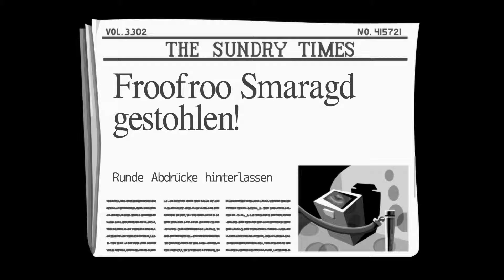Day of the Tentacle #003: Dritter Stock, Video und Briefmarken - DOTT Remastered [HD 1080p]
Day of the Tentacle (DOTT) ist wohl "der" Point and Click Klassiker schlechthin.
Begleite den schlauen Bernhard, Hoagie den Heavy Metal Freak und die Medizinstudentin Laverne bei ihrer verrückten Reise durch Raum und Zeit ;).
Das LucasArts Original erschien 1993 und ist der Nachfolger von Maniac Mansion.

Dir gefällt das Spiel? Dann unterstütze die Entwickler